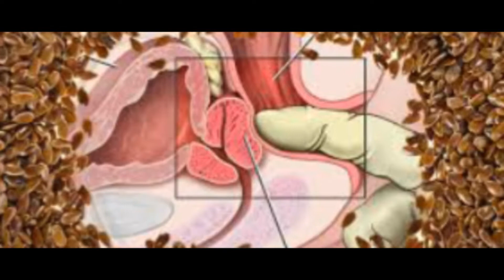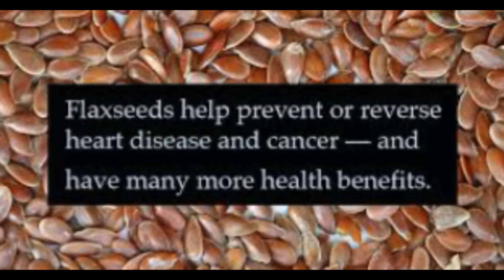One Amazing Seeds to Control Blood Sugar, Eat this and Say Goodbye to Diabetes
Hello!!! You are Watching DietFit LiveFit channel
One Amazing Seed to Control Blood Sugar, Eat this and Say Goodbye to Diabetes

Diabetics is a most widespread disease of the world, obesity or overweight main cause of diabetes and risk of developing type 2 as well as type 1 diabetes. Many research evidence that flaxseed control lowers blood sugar levels significantly. How flax seed reduce blood sugar level? Evidence follows.

Flax seeds oil has the ability to enhance insulin sensitivity in glucose intolerant diabetic patient which result decreases blood sugar level. The recent research indicated 12-week flaxseed analysis found a significant drop in insulin resistance and eating flaxseed components will decrease bad LDL-cholesterol in the blood and helps to treat obesity problem.
Flaxseeds contain numerous beneficial components such as alpha-linolenic acid (ALA), omega-3 fatty acid, which involve control or reduces inflammation in the circulatory system, Various research studies show that flaxseed contains phytochemical compounds called lignans which help to reduces atherosclerotic plaque up to 75 % and prevent atherosclerosis and helps to minimize risk of heart diseases.

Flaxseed oil contains important nutrient such as omega-3 and omega-6 fatty acid which enhance lipid profiles improve good cholesterol concentration, this helps for type 2 diabetic patients.

How to prepare flaxseed tea

Ingredients

1 teaspoon of finely ground flaxseed
1 teaspoon of natural raw honey
Half teaspoon of lemon juice
One glass fresh filter water

Boil the water 10 to 15 minutes and add one tablespoon of finely ground flaxseed mix well and then filter the extract add one teaspoon of honey with a pinch of lemon juice and mix gently and drink. This is one of best drink to control blood sugar level.

Eat flaxseed on daily basis and see amazing reduction of blood sugar level
Apart from diabetes flaxseed helps hair growth and reduces hair loss because this seed contains linoleic acid responsible for hair growth, and flaxseed relieves menopause problem.

The information we provided is intended as an educational aid only. It is not intended as medical advice for individual conditions or treatment, nor does it replace the need for services provided by medical professionals. Talk to your doctor before taking any decision.